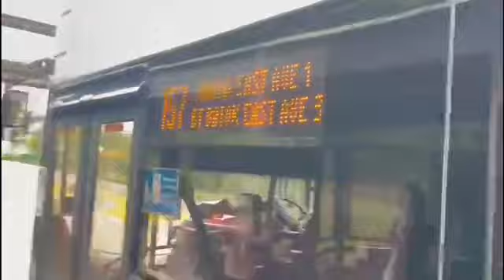SBS Transit Bus 157 Volvo B9TL Wright 2 (Batch 2)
this video was Filmed on 2nd October 2022 so did you know that i went out with Kavin at Whampoa Neighbourhood Shops and i went to Whampoa Wet Market & Food Centre is Renovations for 3 Months and last Time Whampoa Wet Market & Food Centre is Closed Due To Renovations for 3 Months and me and kavin went to the Coffce Shop and having lunch for me i have my Healthy Plate and some Is Very Unhealthy is Fried Chicken And i Drink Because my throat and my Mouth is Getting Dry Ice Lemon Tea with Less Ice and I dont want To Get Coughing Easily and i took bus 139 with kavin so i drop at Zhongshan Mall and Kavin And I will take Bu 186 or 21 to Blk 82 and Shaw Plaza is Closed Due To Renovations. and now Kavin Wants to Buy a Fish and a Fish Tank at Whampoa Wet Market and After Kavin Buy a Fish and a Fish Tank i am going to Pasar Malam to Buy for my Dinner.